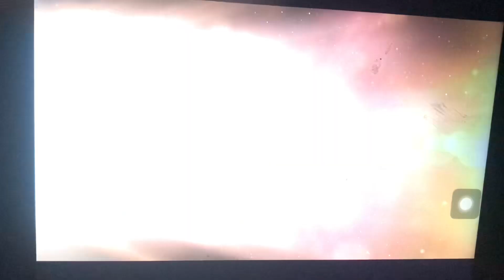Air America Foxtel Movies Greats Intro